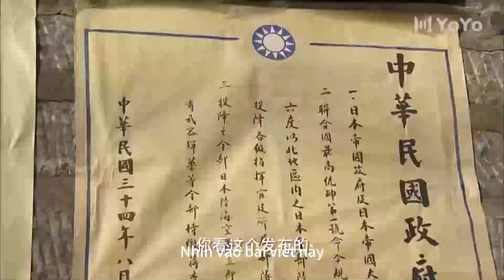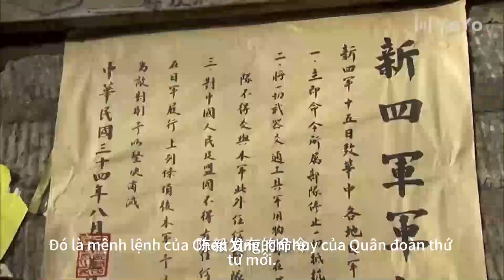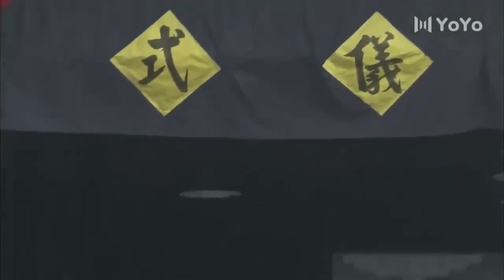⚔️【抗日神劇】日軍狙擊手設陷阱伏擊神槍手,沒想到神槍手早有防備,反殲日軍狙擊手 | 功夫 | 太极| 战争 |MMA｜Tai Chi ⚔️中国电视剧